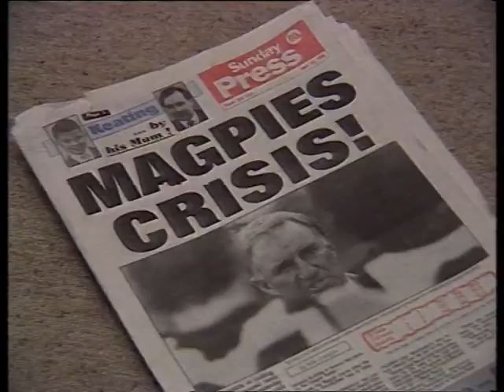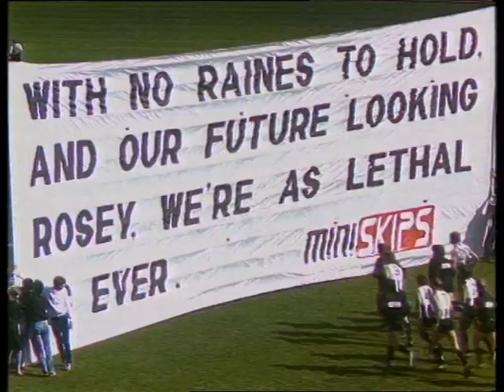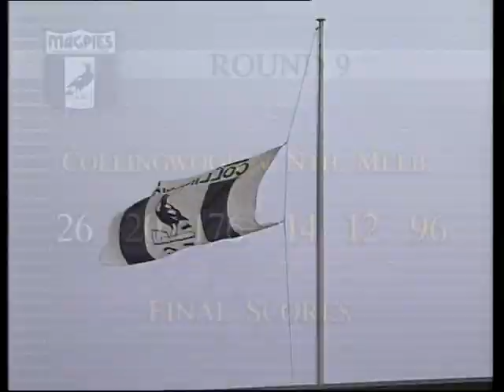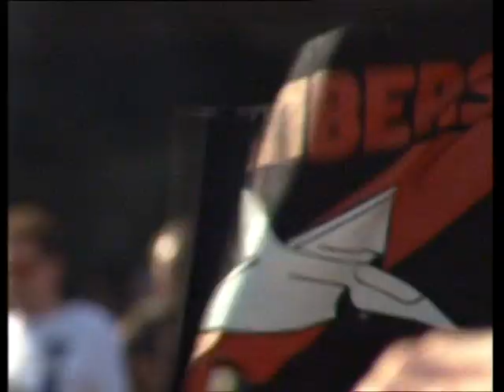The Road to Victory - Collingwood 1990 Season Highlights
Collingwood Football Club, the most famous sporting club in Australia.

Despite being the major headliner though the 60's, 70's and 80's, Collingwood had not tasted the ultimate success, A premiership flag since 1958.

The Road to Victory had been tough and laced with emotion and ridicule for 32 years. In 1990 however, the hoodoo known as the Colliwobbles was finally put to rest as the Pies broke though in one of the greatest displays ever seen on the Finals Stage.

The Road to Victory follows the build up throughout the 1990 AFL season. All the way to the 6th of October, 1990. The day that the most loved and hated club in the land finally won their 14th premiership after 32 years of pain and torture on the big stage. At last, Collingwood were on top again.